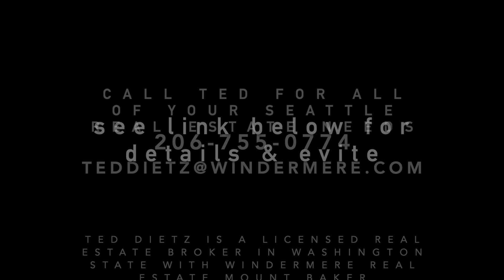The 2020 12 Months of Ted Super Calendar Release Party!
Seattle/King County Coalition on Homelessness

What: The 2020 12 Months of Ted Super Calendar Release Party
When: Thursday, January 16th, 2020 – 5:00-8:00pm
Where: Windermere Columbia City Satellite Office - 3815B S Edmunds Street – Seattle, WA 98118

In 2017, I put out a calendar that blew people’s minds.  It featured what everyone wanted to see, namely, me eating in several local restaurants.  This was the first, and up until now, only “12 Months of Ted Super Calendar”.

I knew that the thing was popular, but I had no idea how impactful it had been on many of you.  Over the last couple of years I heard from people saying that they refuse to use any other calendar.  Many of these folks have lost jobs, missed weddings and have decorated their homes for the entirely wrong holidays due to not knowing which day or even, which month it is!

This combined with the ongoing badgering to reveal my secrets to a happy and successful life have weighed heavily on me.  So, toward the end of 2019, my conscience could endure no more and I decided to do something about it.

The result: The 2020 12 Months of Ted Super Calendar!

On Thursday January 16th, I will be throwing a little party at our satellite office in Columbia City, where you will not only be able to pick up this year’s calendar, you will have an opportunity for autographs, photos and more!

You’re probably asking yourself, “Should I open a line of credit on my home so I can afford this life changing calendar?”  But here’s the thing, the calendar is free!  That’s right, my reward will be seeing how much more like me you all become after using this thing for a year!

And while the calendar is free, your opportunity to announce to the world your association with Ted is not.  Ted is supporting the Seattle/King County Coalition Against Homelessness.  And your generosity may just pave the way to these highly coveted, extremely rare, personally enriching, jealousy-inducing, opportunities:

FREE - 12 Months of Ted Super Calendar
$25+ Donation - Personally Autographed 12 Months of Ted Super Calendar + Photo with Ted & Calendar
$50+ Donation - All of the above + Your name in the 12 Months of Ted Super Calendar Post-Party song, written and performed by Ted and to be released to the internet

Now, this offer stands for the 1st 100 calendars only.  So, you should probably cancel whatever plans you have for that night and put this information in your calendar immediately!

Light Drinks and Refreshments Provided